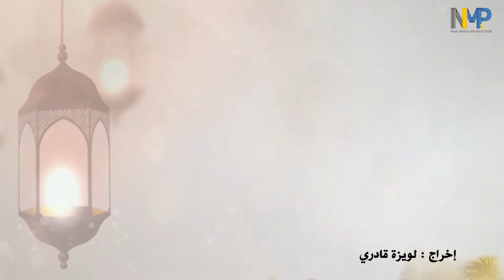حاجيتك ماجيتك مع دنيا / أحجيات وألغاز شعبية جديدة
حاجيتك ماجيتك مع دنيا
أحجيات وألغاز جديدة في حلقة اليوم
 يادرا  اصدقاء دنيا قدروا يجاوبوا على ألغاز واحجيات دنيا ولالا
وانتوما تابعوا الحلقة للاخير
 فيها لغز جاوبوا عليه في التعليقات باليوتيوب  وادخلوا للسحب، والفوز بجوائز معتبرة
تقديم دنيا غيلوبي وبمشاركة محمد الامين قادري / نضال هنانو / مروة قادري
اخراج لويزة قادري
غناء الشارة  صادقي النعيمي
تصوير نور الدين قادري
انتاج NMP MEDIA